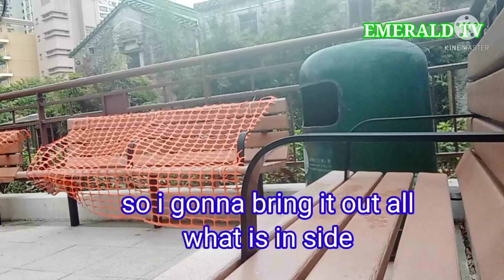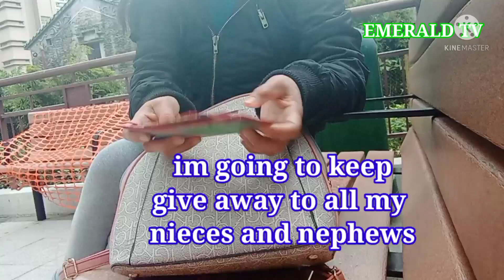WHAT'S IN MY BAG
What's on my bag challenge